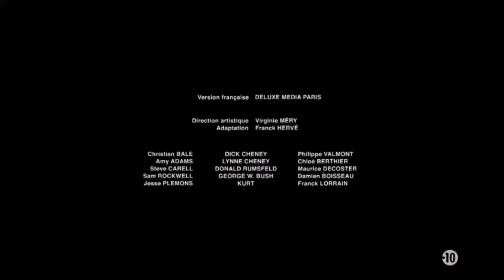Les fauves - BA Canal+ Cinéma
Film (17 Mars 2020)